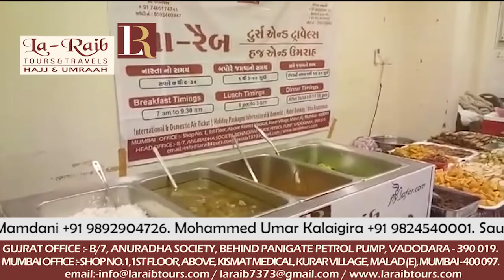17th Ramadan Laraib Iftari Makkah